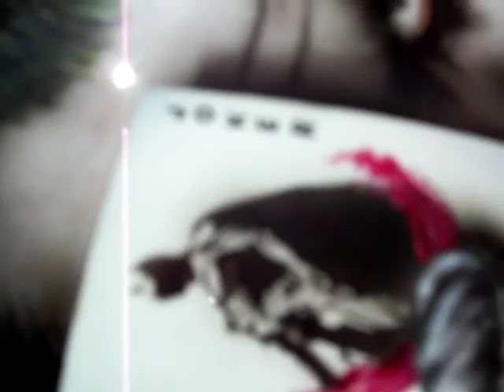The dark Knight Joker Airbrush helmet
Helmet of Ledger joker by anthony